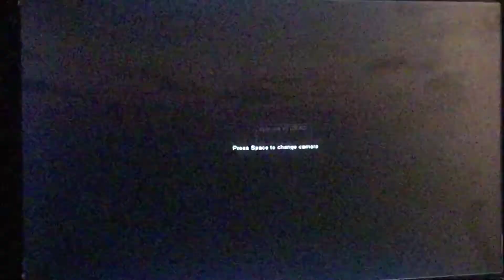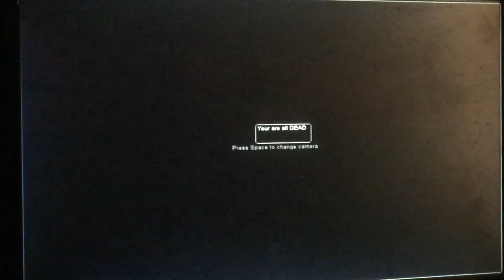Survivors | THE WEREWOLF REPLACED SLENDER?!?!?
Welcome to the old slender game called Survivors, and the slender man is not in this game! This werewolf is the slender man, and you gradually get 11 lists before he screams loudly to your astros, and I totally hate ear rapes! Enjoy!